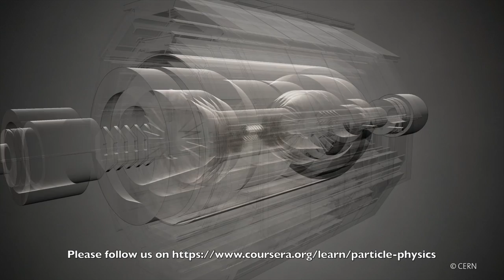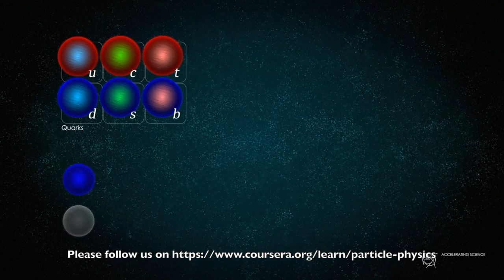MOOC Particle Physics – an Introduction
Trailer for Coursera  MOOC "Particle Physics – an Introduction"